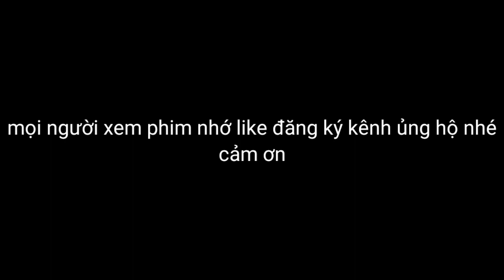PHIM TIẾNG THÁI l KHỐM KHÌN l tập 15 l tây bắc 26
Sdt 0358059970